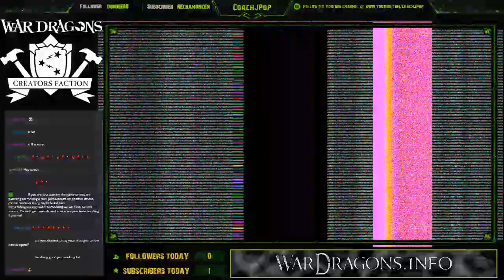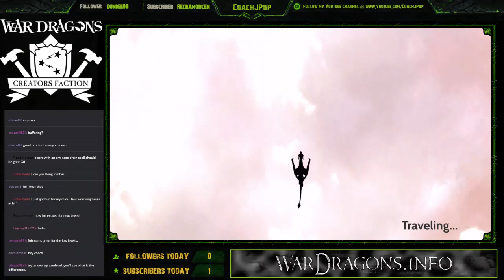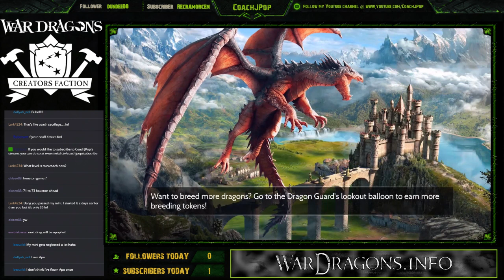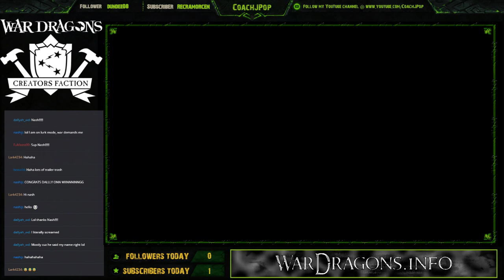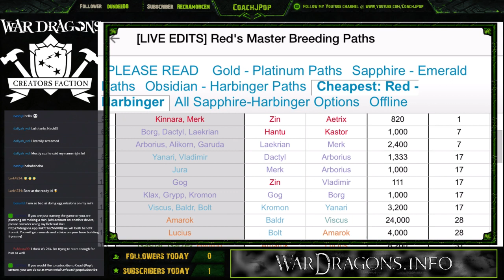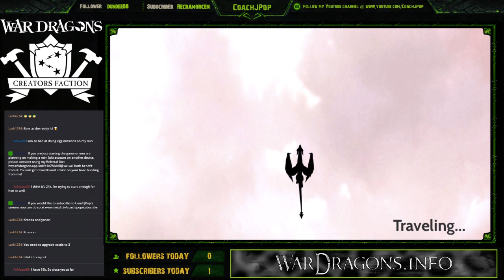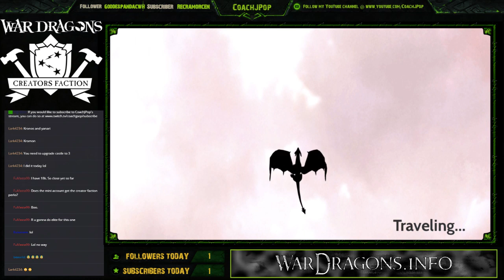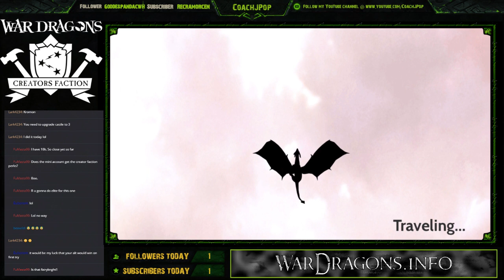May 2nd: Doing Multies, maybe chest farming?